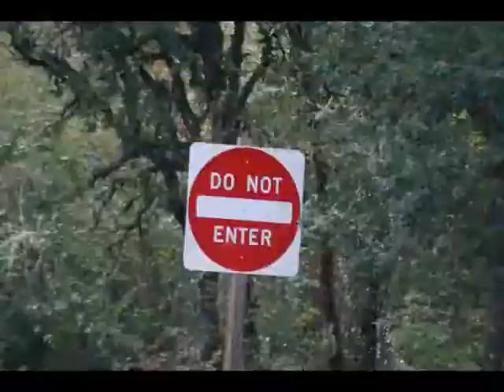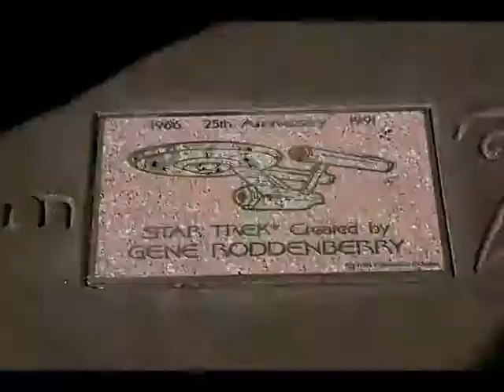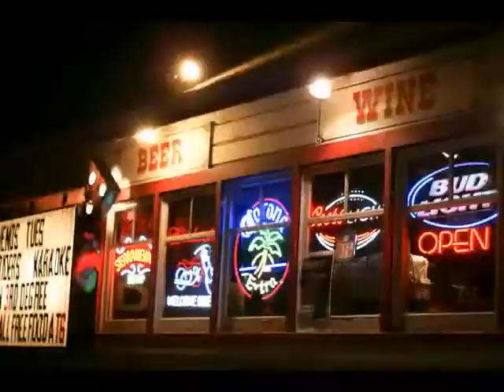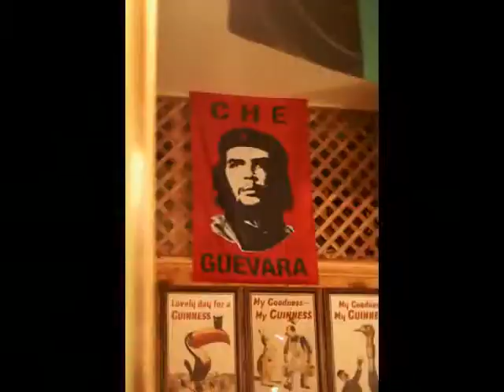DAINTY USA TOUR PICTURE FLASH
All pictures from our US Tour 2010 in one fast flash...

DAINTY are
Lilli - Liane Hennebach
Leo - Sven Leonhardt
Flo - Florian Sachse
Stachel - Robert Stäglich